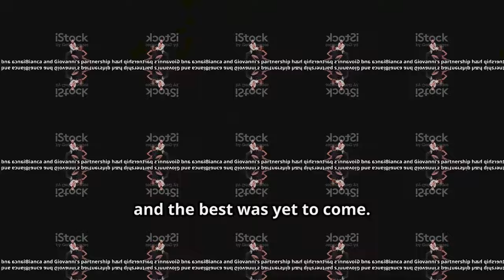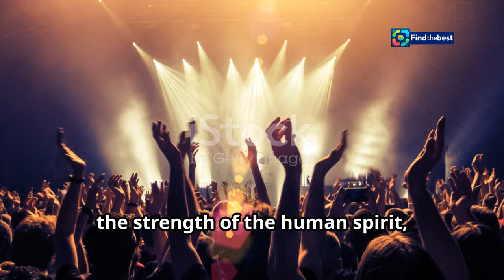Ballando con le Stelle: La Magica Rumba di Bianca Guaccero e Giovanni Pernice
OUTLINE:
00:00:00 A Night of Passion and Rhythm at Ballando con le Stelle
00:02:58 A Dance Floor Firestorm
00:04:10 A Tapestry of Dance
00:05:35 The Emotional Rollercoaster of Competition
00:08:50 More Than Just a Dance Show

**Category:**
Entertainment

**Description (Italian):**
🎉 Benvenuti nel mondo incantevole di **Ballando con le Stelle**! In questo video, riviviamo la travolgente esibizione di **Bianca Guaccero** e **Giovanni Pernice** mentre danzano una sensuale Rumba sulle note di “Con tutto l'amore che posso.” 💖✨

🌟 Nella quinta puntata del programma, i nostri amati concorrenti hanno incantato il pubblico e i giudici con la loro chimica esplosiva e movimenti affascinanti! Non perdetevi i momenti salienti e le emozioni di questa straordinaria performance! 🎶🔥

👉 Seguiteci per altre esibizioni incredibili, gossip e aggiornamenti su **Ballando con le Stelle**! 📺🔔

**Descrizione (English):**
🎉 Welcome to the enchanting world of **Dancing with the Stars**! In this video, we relive the stunning performance of **Bianca Guaccero** and **Giovanni Pernice** as they dance a sensual Rumba to the tune of “With All the Love I Can.” 💖✨

🌟 In the fifth episode of the show, our beloved contestants captivated the audience and judges with their explosive chemistry and mesmerizing moves! Don’t miss the highlights and emotions of this extraordinary performance! 🎶🔥

👉 Follow us for more incredible performances, gossip, and updates on **Dancing with the Stars**! 📺🔔